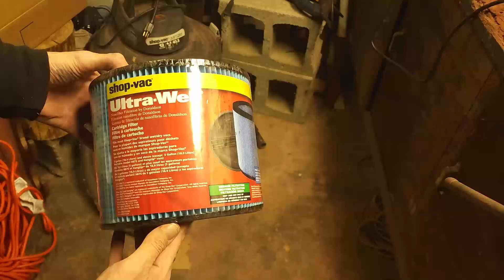SHOP-VAC WET FILTER CARTRIDGE 90350 - Product Video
In this video Shop-Vac Wet Filter Cartridge 90350